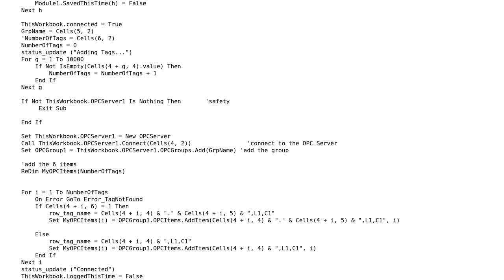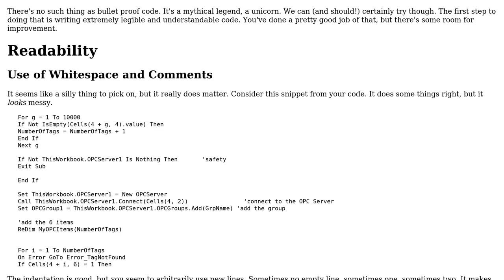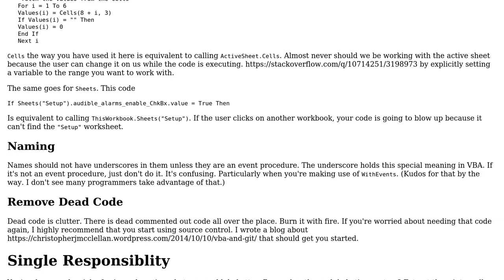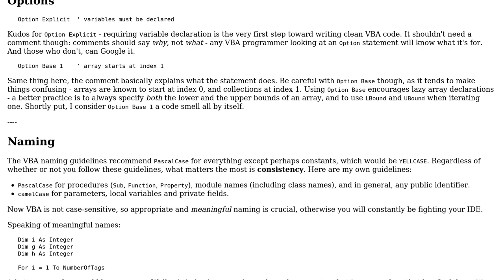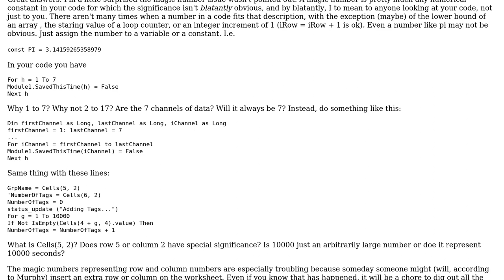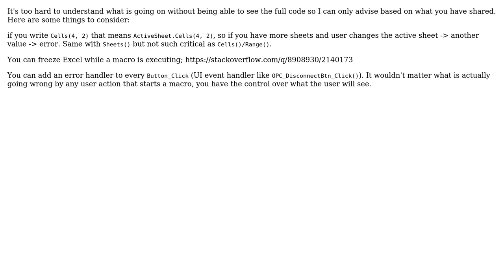Building an OPC client in Excel (4 Solutions!!)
Building an OPC client in Excel

With thanks & praise to God, and with thanks to the many people who have made this project possible! | Content (except music & images) licensed under CC BY-SA | Music | Images & others | With thanks to user ya_dimon user RubberDuck user riderBill user Mathieu Guindon user Cody Landry and the Stack Exchange Network Trademarks are property of their respective owners. You are responsible for your own actions.